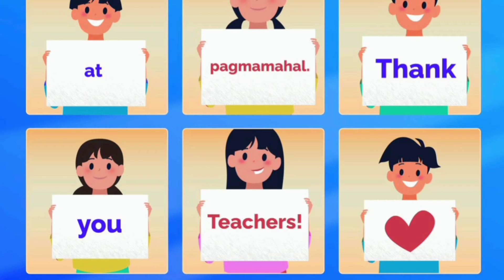Pagtatapos ng SY 2020-2021 ngayong araw, ating bigyang papugay at pasasalamat sina Ma'am at Sir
Bilang opisyal na pagtatapos ng SY 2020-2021 ngayong araw, ating bigyang papugay at pasasalamat sina Ma'am at Sir, na naging tulay upang ating mapagtagumpayan ang pagkatuto sa kabila man ng pandemya!